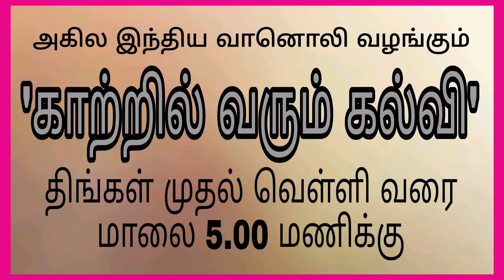காற்றில் வரும் கல்வி